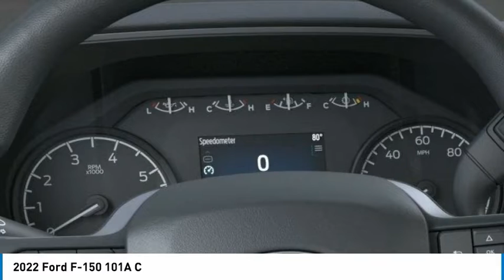2022 Ford F-150 North Hollywood,Los Angeles,San Fernando Valley,Glendale,Burbank G21525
2022 Ford F-150 101A C

5500 Lankershim Blvd.

SUNRISE FORD NORTH HOLLYWOOD, PROUDLY SERVING NORTH HOLLYWOOD, LOS ANGELES, SAN FERNANDO VALLEY, GLENDALE, BURBANK, AND SURROUNDING CALIFORNIA LOCATIONS THIS AGATE BLACK 2022 Ford F-150 IS EQUIPPED WITH A , AUTOMATIC TRANSMISSION, AND RECEIVES AN ESTIMATED . NORTH HOLLYWOOD CALIFORNIA 91601. Black Metallic 2022 Ford F-150 XL RWD 10-Speed Automatic 2.7L V6 EcoBoost Recent Arrival! 20/26 City/Highway MPG